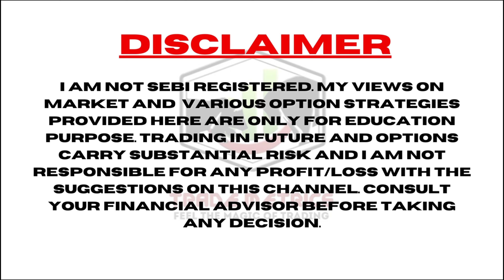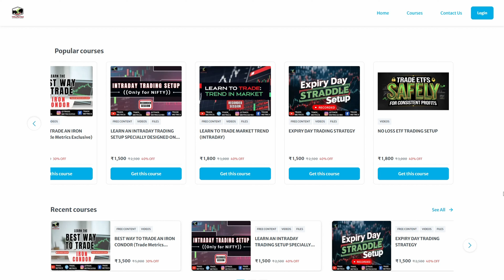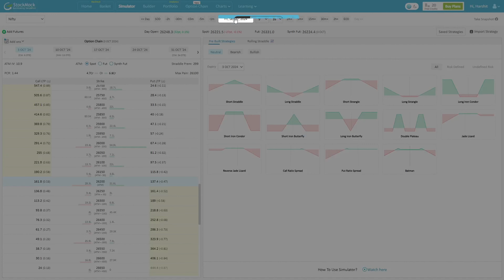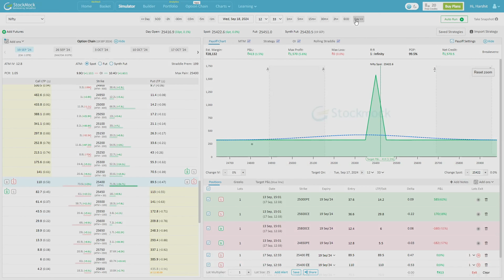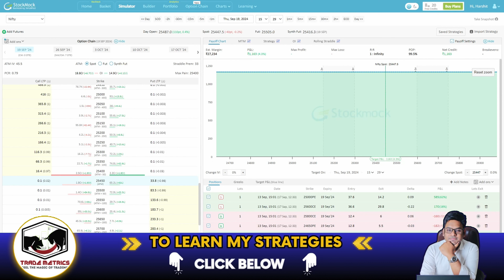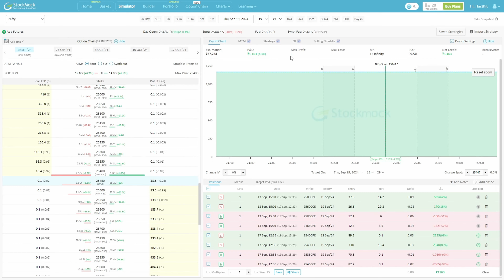Easy Weekly Iron Condor Setup for BIG Gains! || TRADE METRICS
Master the Weekly Iron Condor Strategy for Consistent Income in Options Trading!

To Register for Live Mentorship 👉🏼 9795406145 (Whatsapp)

Easy and Advance Adjustments Of Calendar Spread
   • Easy and Advance Adjustments Of Calen...

How to make 2% per Week with This Simple Iron Condor Strategy
   • How to make 2% per Week with This Sim...

Monthly Straddle Strategy: How to Generate Consistent Profits in Options Trading
   • "Monthly Straddle Strategy: How to Ge...

Best Intraday "Straddle" Strategy with Advance adjustments for Regular Income
   • Best Intraday "Straddle" Strategy wit...

Best Intraday Strangle Strategy Advance Adjustment Backtest Video
   • Best Intraday Strangle Strategy Advan...

Weekly Strangle Option Trading Strategy for Profitable 2% Returns
   • Weekly Strangle Option Trading Strate...

Best Intraday "Strangle" Strategy with advance adjustments for Regular Income
   • Best Intraday "Strangle" Strategy wit...

How to Adjust Your Iron Fly for No Loss Trading
   • How to Adjust Your Iron Fly for No Lo...

Transcript